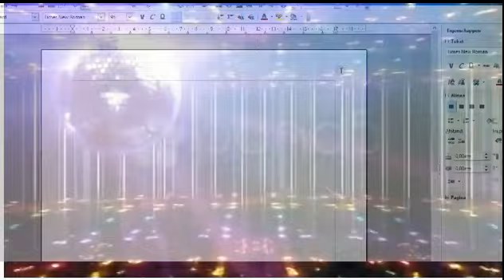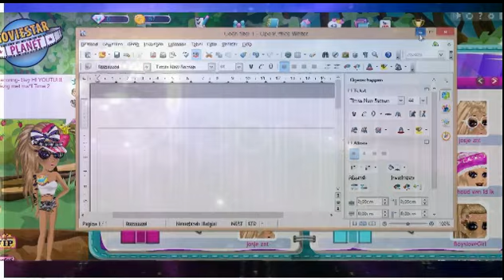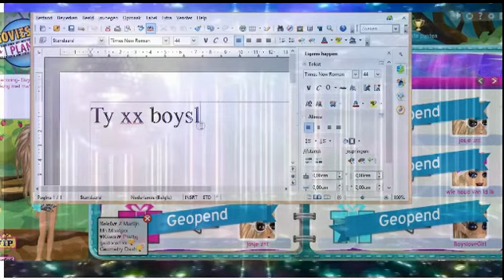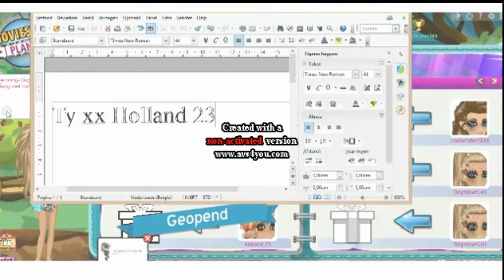Msp Ma^l Time 2 By Ashley1189.avi